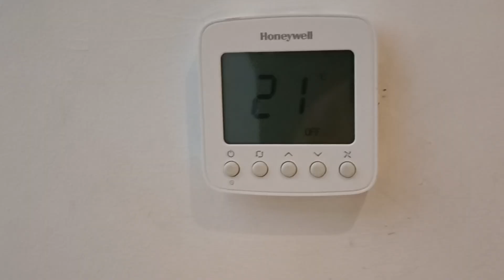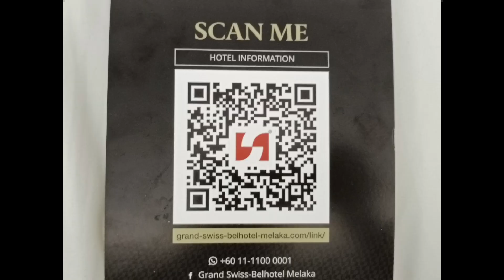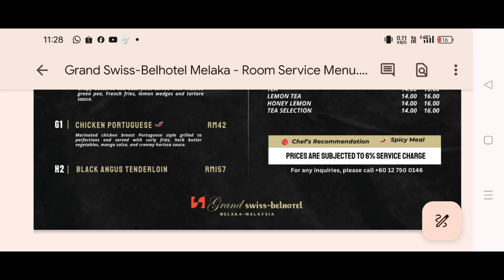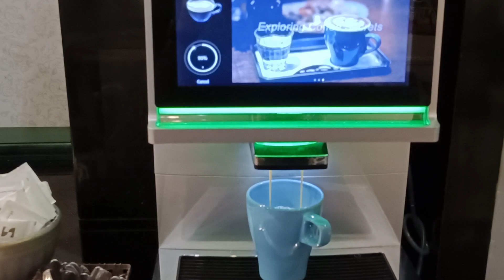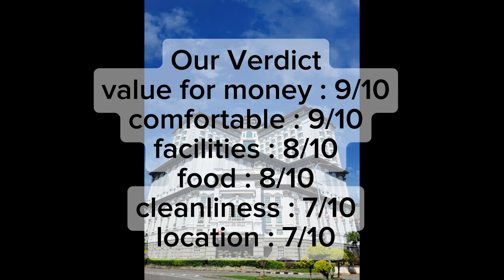Grand Swiss-Belhotel Melaka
Grand Swiss Belhotel Melaka is a 4 star hotel. It has a nice building with great architecture. Lets explore what is has to offer.